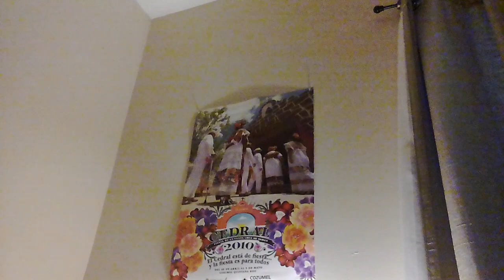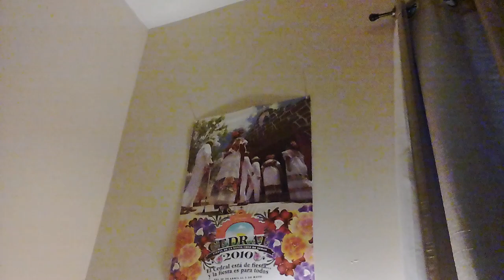Camden Cr!ng3 - Im Toppin - (Official Music Video)